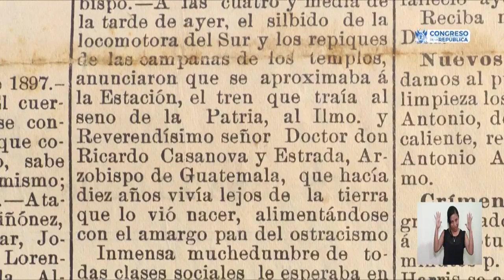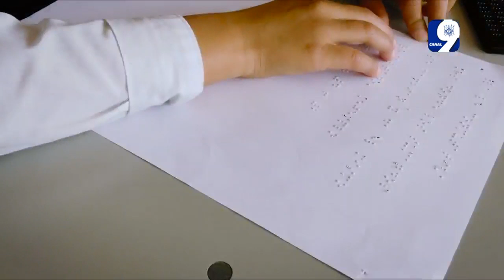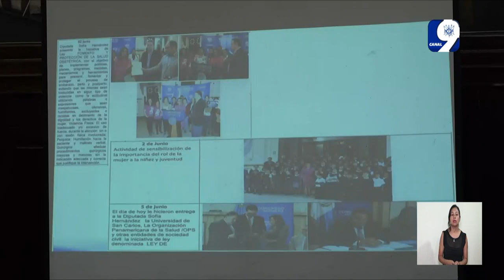🔴 En Vivo: EspacioLegislativo / 05.12.18